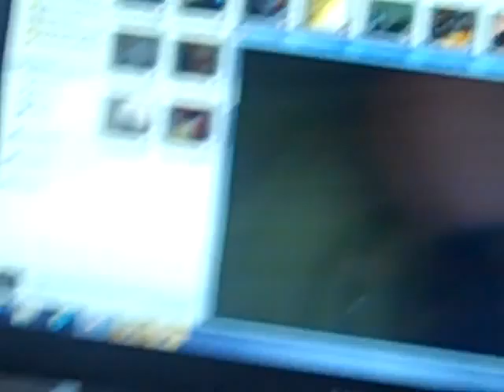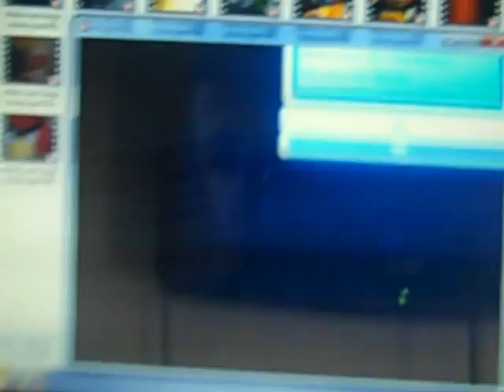Mario and luigis movie part 50.MP4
Some more random stuff